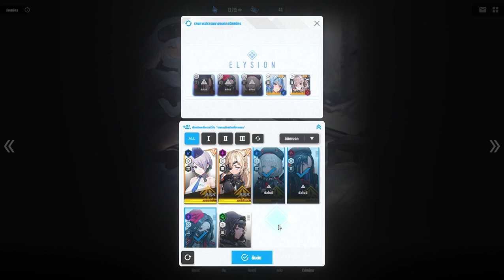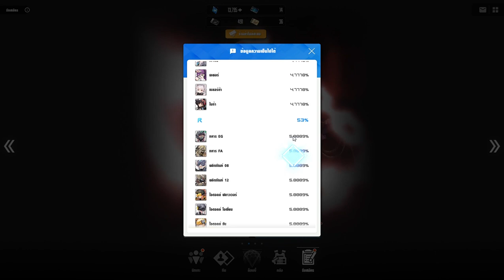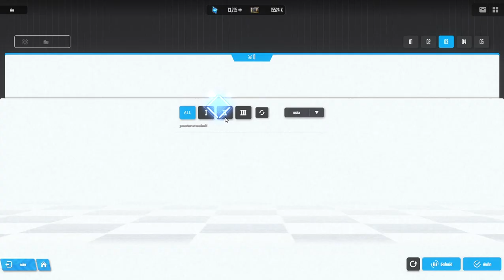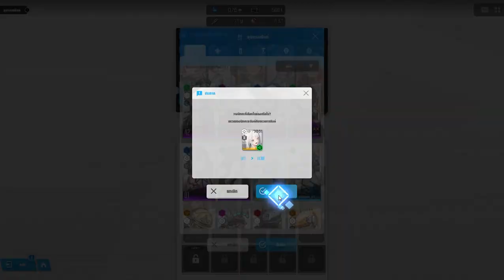เปิดกาชา บล็อง 3000 เพชร เก่งไม่เก่งไม่รู้ แต่ที่รู้รู้คือต้องมี (nikke goddess of victory)